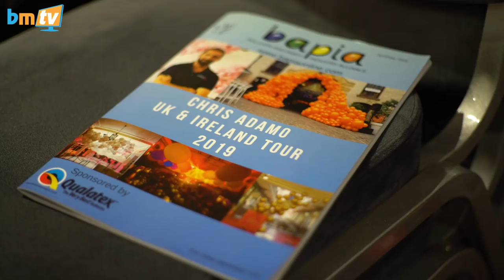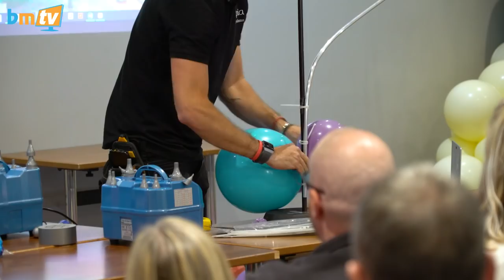Chris Adamo Training! - BMTV 225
This week on BMTV we are at the BAPIA Chris Adamo UK & Ireland Tour hosted by Balloon Market in Southampton a few weeks ago! I talk to delegates about the value of training and to the man himself - Chris Adamo!